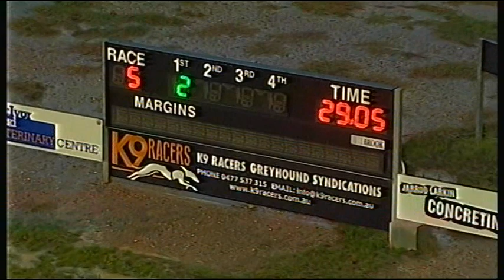BEN WED 11 JUL 18 R5